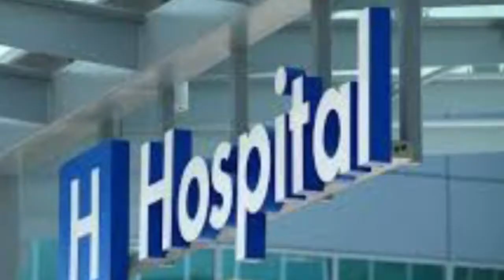Behold The Dreamers Trailer